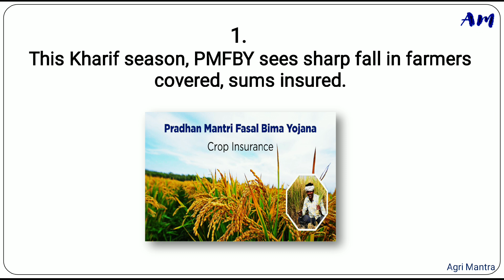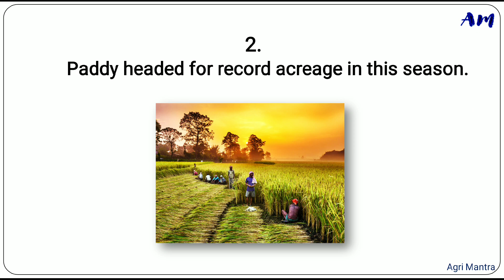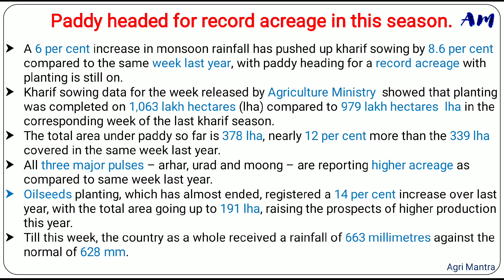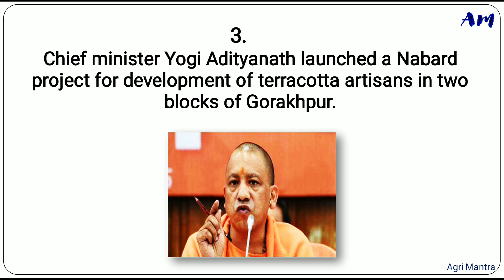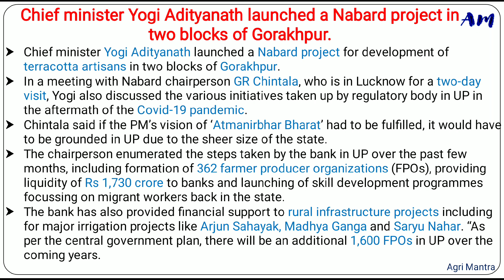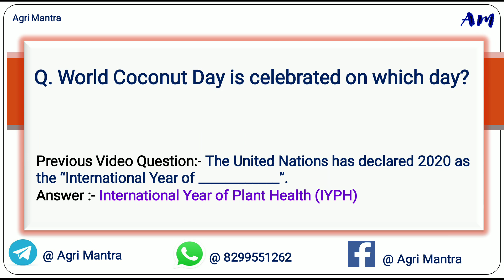23 & 24 Aug 2020 || Agriculture Current Affair's || NABARD/RRB/AFO/SBI || Most Important for Exams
This video is regarding Agriculture Current Affairs of 23 & 24 Aug 2020.

This video is very useful for IBPS AFO/ IBPS RRB AO/ NABARD EXAM/ SBI EXAM / UPSC / State PSC and other competitive exams.

Source:- PIB, Economics times of India & The Hindu

Agriculture Current Affairs - Daily @ 9:00 P.M.
Agriculture Economics Class - Every Wednesday @ 10 :00 A.M.
Agriculture Class - Every Sunday @ 11:00 A.M.

Agriculture Quiz - Every Tuesday , Thursday ,  Saturday @ 9:00 A.M.
Weekly Agriculture Current Affairs Quiz - Every Monday @ 9:00 A.M.

1500+ students has been add in the whatsapp group.